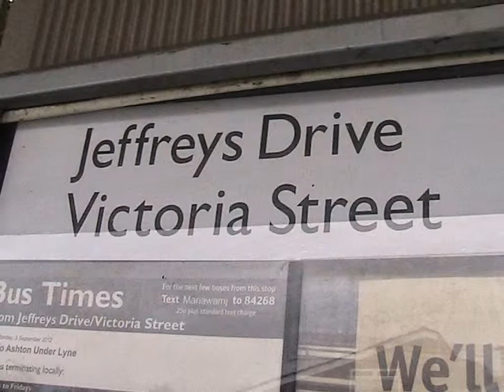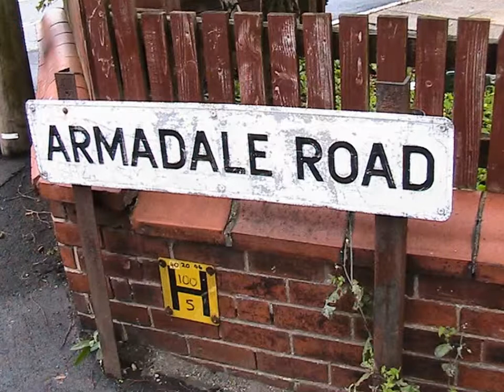tameside Ashton Under Lyne England UK